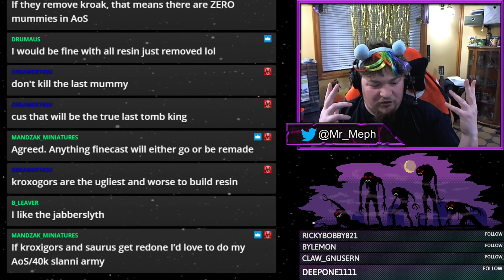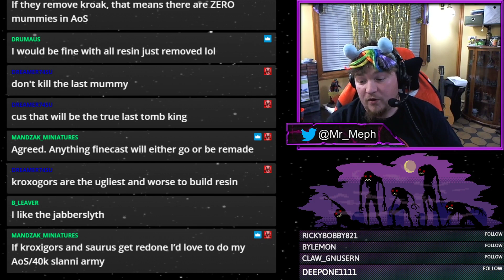If You Can Give 40k Hats for a Tank You Can Give AOS New Kroxigors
One of the short video highlights from over Mephisto's birthday weekend where Chat Gang joined in for a broad meandering series of topics about life, love, and the great nerdery beyond.

Want to support me and also own a piece of AOS RantCast? Consider buying some merch!

Join Chat Gang and be part of the show live! AOS RantCast is Broadcasted live on Twitch each Thursday